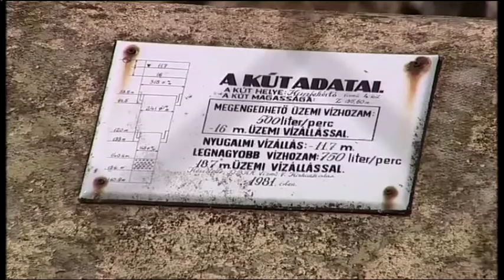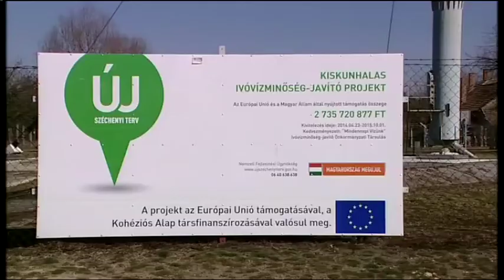Ivóvíz beruházás Fehértón is (Halas Tv - Híradó - 2015.05.07.)